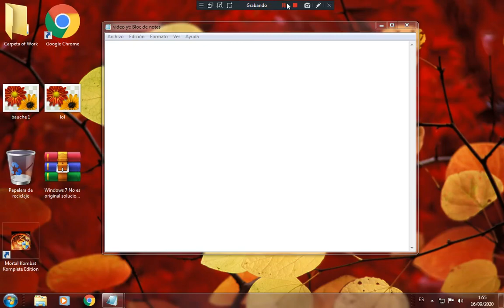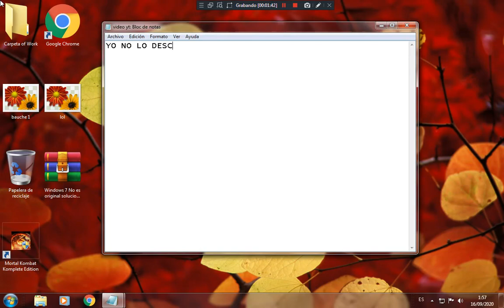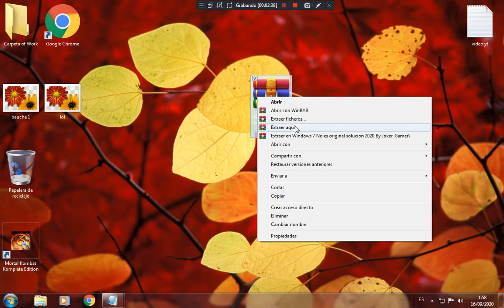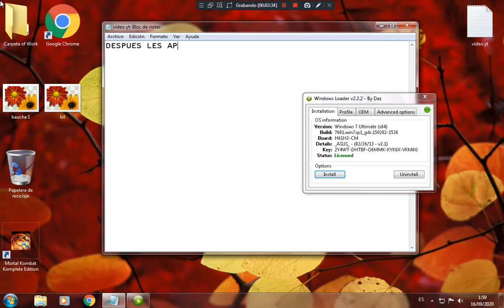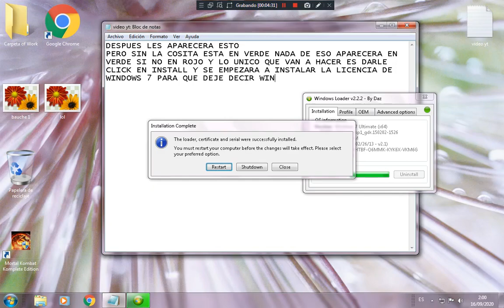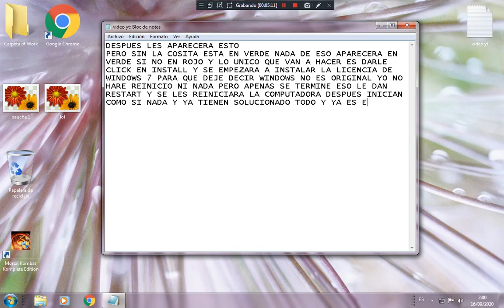Como solucionar el error de windows 7 no es original 2020 Link directo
Bueno espero les guste el video gente todo es super facil y rapido no hay perdicion en todo esto suscribanse y den like por favor compartan con sus amigos para ser más personas en este canal

Mi Discord Joker_Gamer#8881

like pls